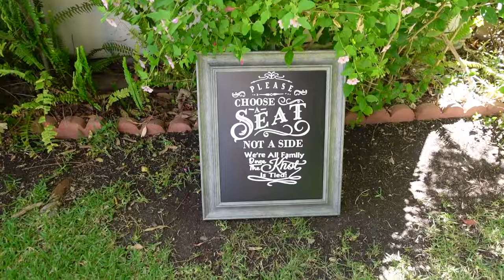WEDDING DAY | CREEPY BED AND BREAKFAST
In this video I am traveling to California for my brothers Wedding Day & staying at a Bed & Breakfast. LIKE this video for more family vlogs. COMMENT your favorite the last time you attended a Wedding. Let me know any videos you would like to see me film on my YouTube channel.

Sincerely,
Tina

*CAMERAS I USE TO FILM:
Sony ZV-1
Canon PowerShot SX730 HS DIGITAL